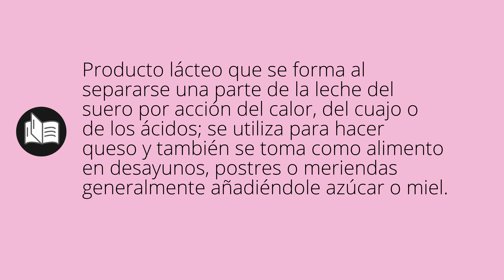Que significa CUAJADA • cuajada SIGNIFICADO • cuajada DEFINICIÓN • Que es CUAJADA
Que significa cuajada en español. Cual es el significado y definicion de cuajada. que es cuajada. cuajada definiicon en español. Todos los significados y definiciones del diccionario español.

Diccionario de la RAE (Kindle):
Diccionario de la RAE (Tapa dura):
Diccionario de primaria VOX:
Diccionario Esencial de la Lengua Española:
Diccionario Cambridge Español - Inglés: